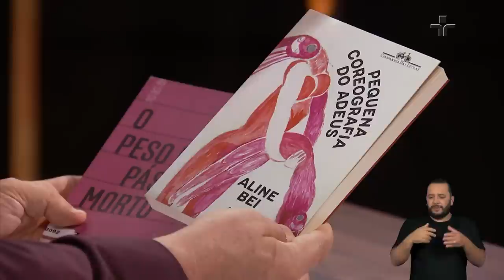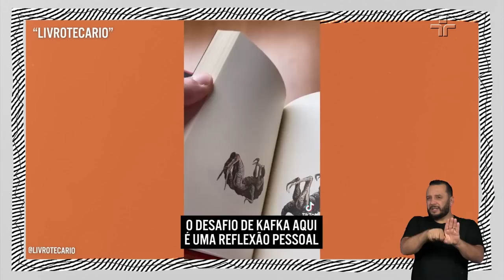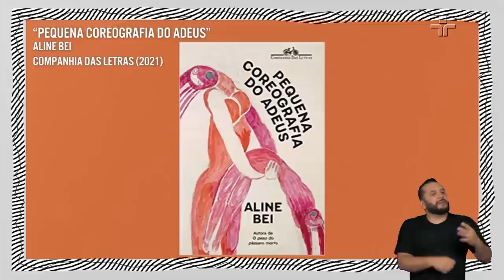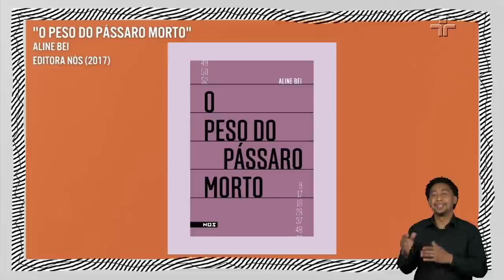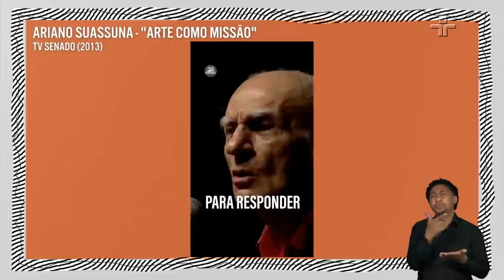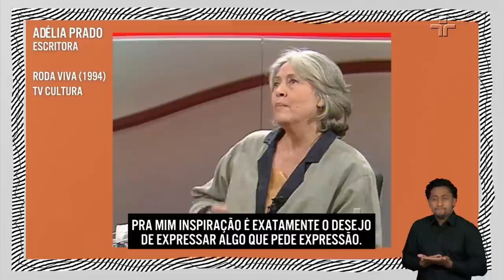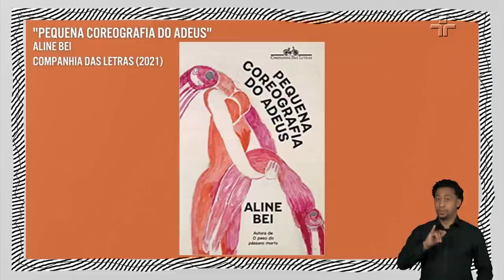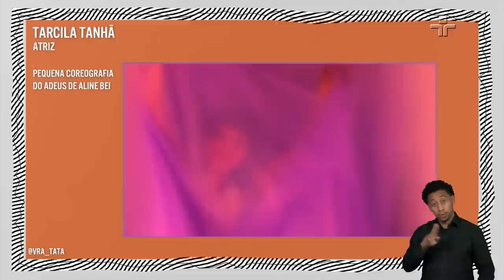Aline Bei | Provoca | 16/08/2022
Marcelo Tas conversa, no Provoca desta terça-feira (16), com a jovem poeta e escritora Aline Bei, autora dos livros “O Peso do Pássaro Morto” e “Pequena Coreografia do Adeus”.

Na edição, ela relata a experiência que deu origem a seu primeiro livro, “O Peso do Pássaro Morto”. “Ali ficou com uma memória de infância, uma dor, como qualquer outra coisa que a gente fere, ou nos machuca. Um pouco como é a infância, esse grande acontecimento de corpo com pouca linguagem para dar conta disso. Então depois a gente cresce para olhar para essa infância (...) escrever é voltar para a infância”.

Além disso, ela comenta sobre suas outras obras, a relação de seu amadurecimento com o teatro, empreendedorismo na internet e muito mais.